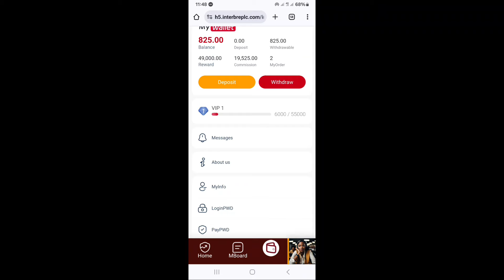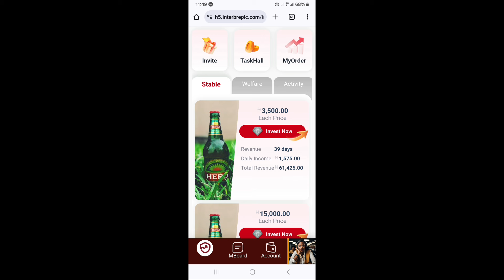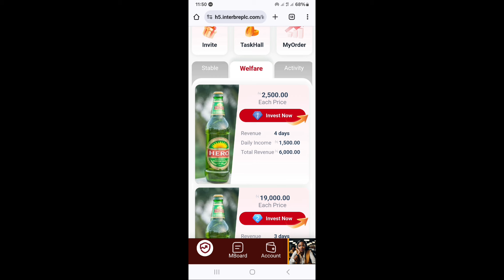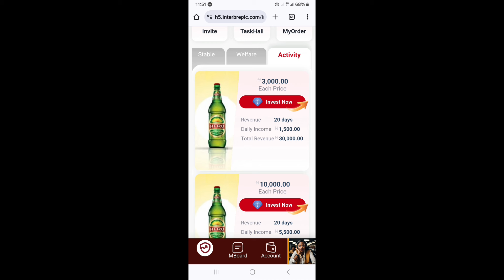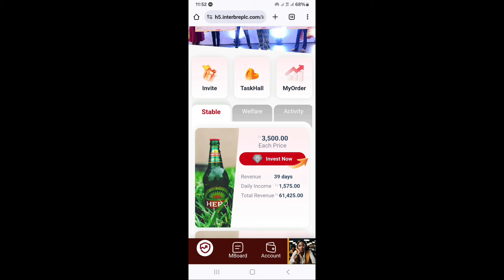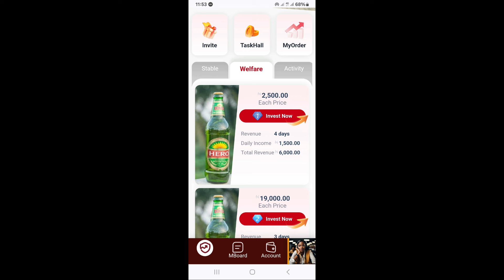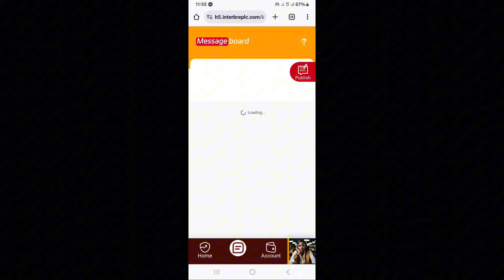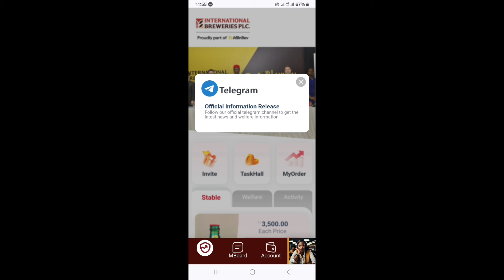Yadda Na Samu ₦100k A Cikin Wannan Site Din